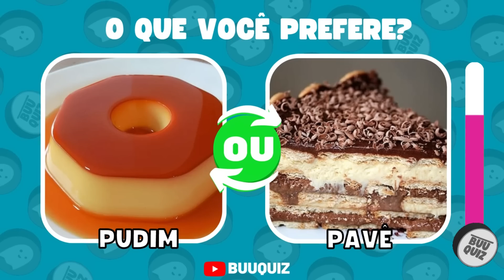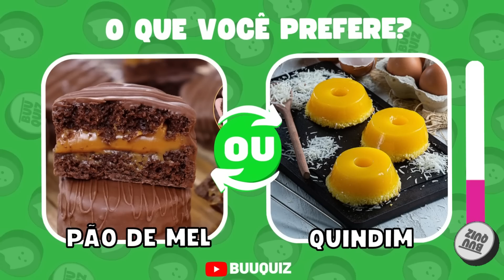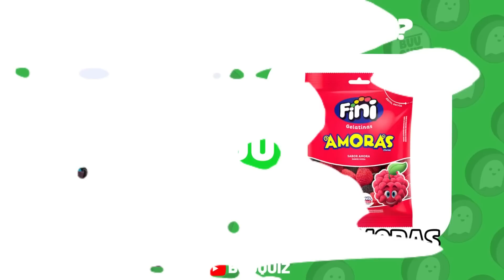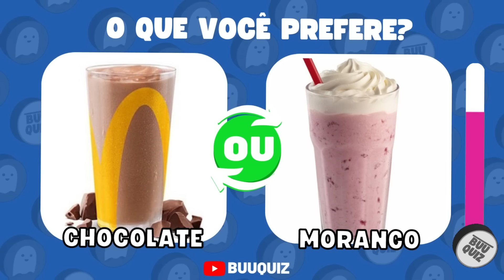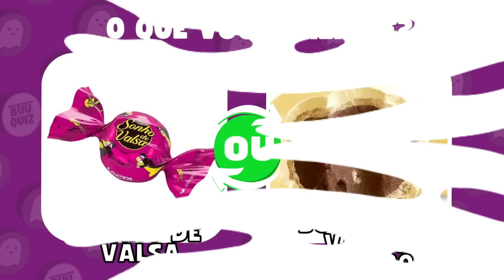🔁 O QUE VOCÊ PREFERE?🍬EDIÇÃO DOCES | Jogo das escolhas quiz | Qual doce você prefere?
O Que Você Prefere? 🍬 Edição Doces" é um jogo das escolhas delicioso e divertido que irá testar suas preferências entre diferentes tipos de doces. O jogo consiste em uma série de perguntas simples, nas quais você terá que escolher entre dois tipos de doces diferentes. Você pode escolher entre opções como chocolate ou caramelo, balas de goma ou jujubas, sorvete ou bolo, entre outras opções tentadoras.

À medida que você progride no jogo, as perguntas se tornam mais difíceis, com opções mais complexas e tentadoras. Cada escolha que você faz irá revelar um pouco mais sobre suas preferências pessoais em relação a doces, e você pode descobrir que tem mais em comum com seus amigos do que imaginava!

Além de ser um jogo divertido e viciante, "O Que Você Prefere? 🍬 Edição Doces" também é uma ótima maneira de experimentar novos tipos de doces e expandir seu paladar. Então, se você é um amante de doces, este jogo é para você! Prepare-se para satisfazer sua vontade de açúcar e descobrir seus doces favoritos.

Playlist BuuQuiz

Sim ou Não🤡! Escolha um botão TikTok! NÍVEL PERIGOSO💀| Jogo das Escolhas Quiz | Choose a button

Sim ou Não🤫! Escolha um botão TikTok! DIFÍCIL DE DECIDIR 🚨| Jogo das Escolhas Quiz | Choose a button

🎥Adivinhe o FILME ou SÉRIE Pelos Emojis | Teste seus Conhecimentos Sobre Filmes e Séries com Emoji